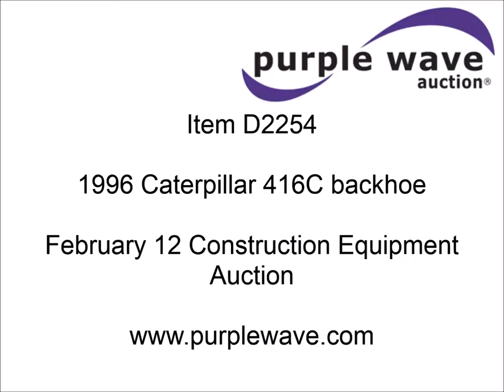1996 Caterpillar 416C backhoe for sale | sold at auction February 12, 2015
1996 Caterpillar 416C backhoe
1.5 hours on meter
Actual hours unknown
Caterpillar turbo diesel engine
Serial 5HK46024
Shuttle shift transmission
4F-4R gears
Four wheel drive
Locking differential
EROPS
AC and heat
AM/FM/CD
Windshield wipers
Three stick backhoe controls
Foot control
Standard front end loader
87"W bucket
Bolt-on cutting edge
16"W backhoe bucket
Bolt-on cutting edge
Destone 12.5-80R18 front tires
Destone 19.5L-24 rear tires
Dash cluster inoperable
Cracked and missing glass
Recently replaced AC compressor
Compressor needs hooked up
Serial 5YN00266

It was located in Coffeyville, KS, and we sold it to the highest bidder for $20,350.